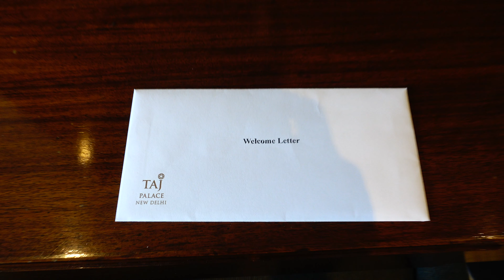Room Tour Taj Palace 4K , New Delhi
Located in the heart of New Delhi, Taj Palace is a grand, iconic 5 star hotel close to the Parliament house & Delhi's business district.